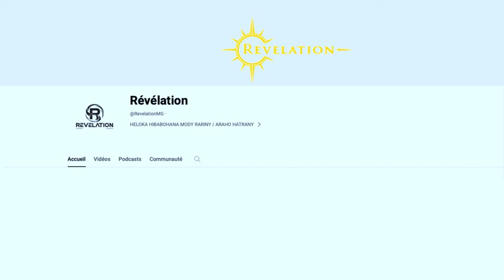Luc Hervé - TSY HIANTOKA FIANAKAVIANA ANY MADAGASIKARA NO ANTONY IASANAY ATY ANDAFY ...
AZA MIFANOME TSINY ISIKA ...